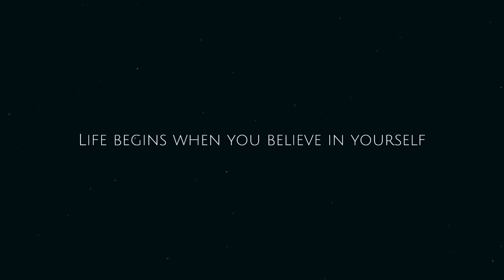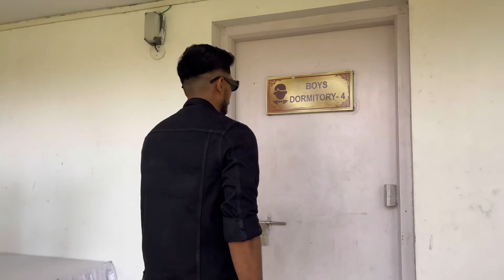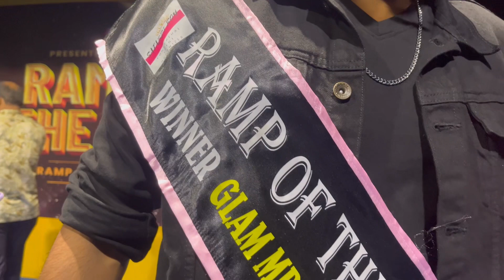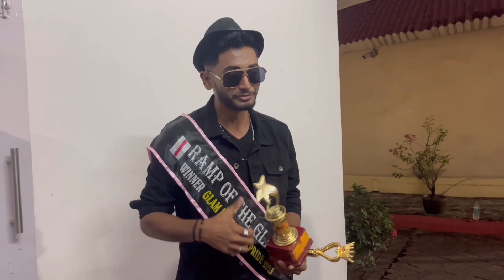A Journey To Remember | DapperDude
This is my whole journey of winning I hope this will inspire you to work more on yourself. Keep loving Keep Supporting

Camera Used:
Phone Camera: IPhone 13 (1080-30fps, 4k-60fps)